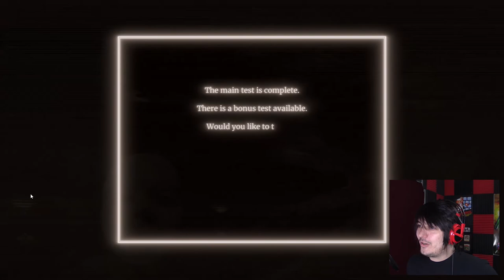Pop Goes Weasel | The Watson-Scott Test (part 2)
I'm sorry, was that supposed to startle me?

Wanna send me stuff? Send it here:
United States